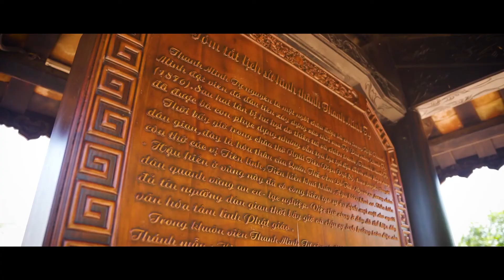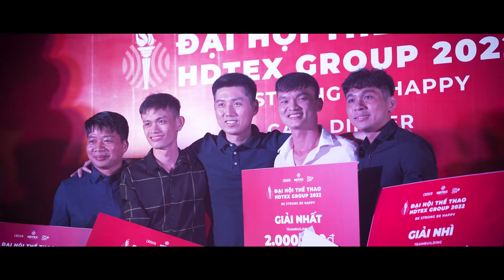| HAIVANTRAVEL | CANIFA PHAN THIET TEAM BUILDING 2022 | FULL VERSION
CÁC THÔNG TIN TỪ TRANG CHÍNH THỨC CỦA HẢI VÂN TRAVEL:
– Địa chỉ trụ sở chính: 154 Phan Văn Hớn, phường Tân Thới Nhất, quận 12, Tp. Hồ Chí Minh.
– Địa chỉ chi nhánh văn phòng Tân Bình: Hẻm 338/67  Âu Cơ, Phường 10, Quận Tân Bình, Tp. Hồ Chí Minh.
– Ngày làm việc: Tất cả các ngày trong tuần (trừ các ngày lễ nghỉ và chủ nhật).
– Giờ làm việc: 08:00 – 17:00
* Dịch vụ dành cho Khách đoàn: 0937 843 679 (Mr. Nhân)
* Vé máy bay – Voucher – Combo Du lịch dành cho Khách lẻ: 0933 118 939 (Mr. Thiên)
* Dịch vụ thuê xe từ 04 chỗ đến 45 chỗ: 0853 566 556 (Hải Vân Travel)
* Hỗ trợ & CSKH 24/24: 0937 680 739 (Mr. Khánh)